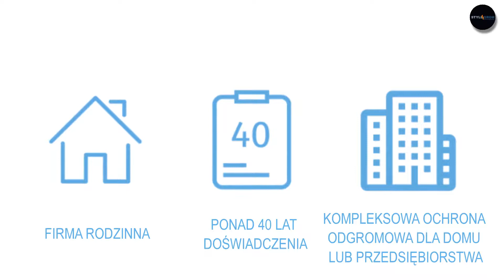Montaż instalacji odgromowych piorunochron Brody Styll-Grom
Naszą specjalnością jest kompleksowa ochrona odgromowa budynków. W ramach świadczonych usług zajmujemy się przede wszystkim montażem instalacji odgromowych, montażem piorunochronów.

Zajmujemy się produkowaniem i sprzedawaniem osprzętu do ochrony odgromowej obiektów budowlanych. Możemy wykonać tradycyjne albo ukryte instalacje odgromowe z własnych materiałów.